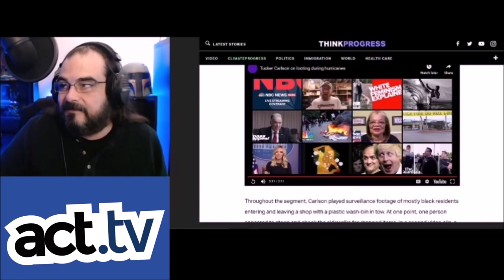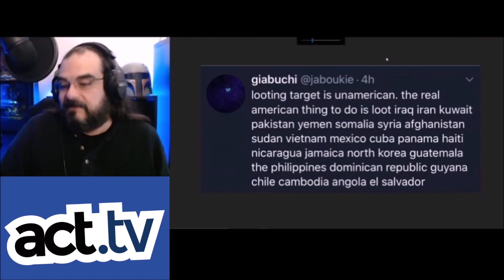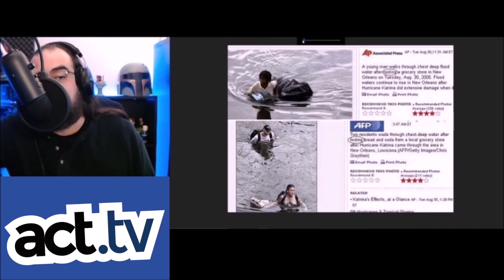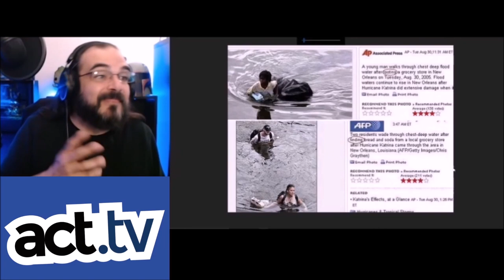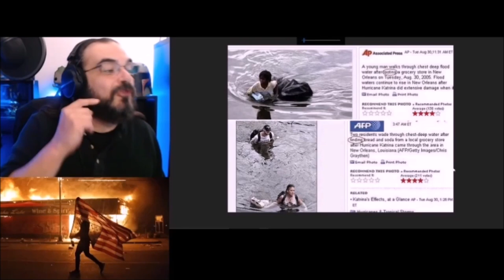'Looters' And 'Thugs' And How To Craft A Narrative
James breaks down how and why talking heads and media organizations frame a narrative to make you support or disapprove of specific protests.
Don't believe the hype!